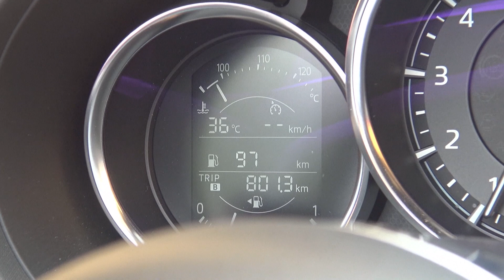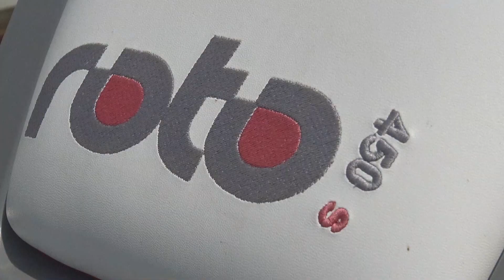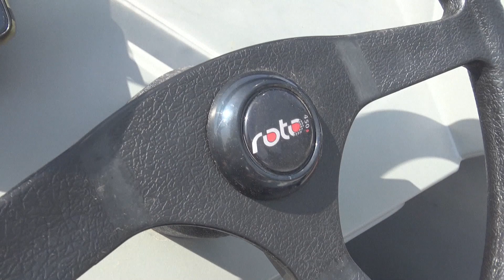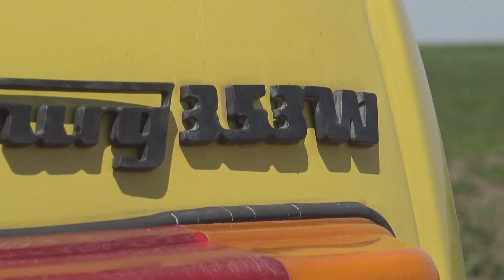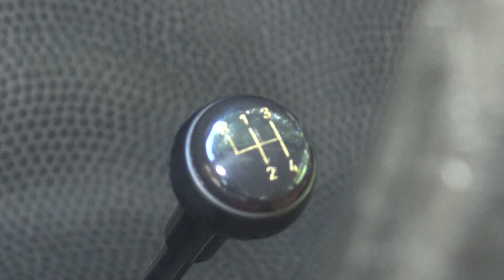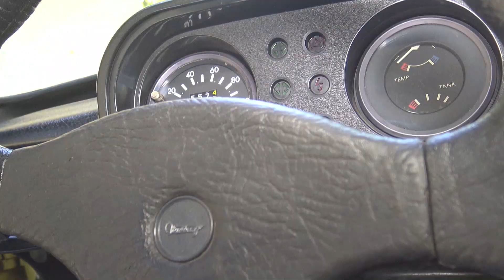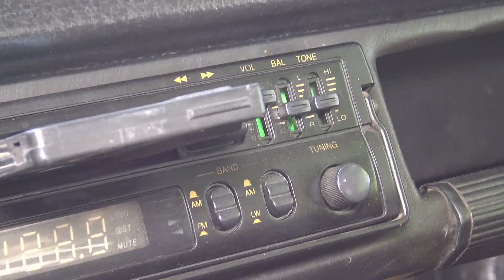Vrele Gume emisija 1091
Test:  Mazda MX5
Aktuelno: Dacia Spring
Nautika: Roto 450s
Oldtajmer: Wartburg 353